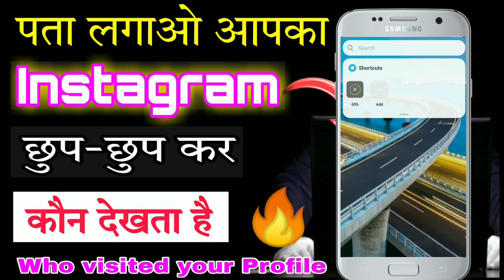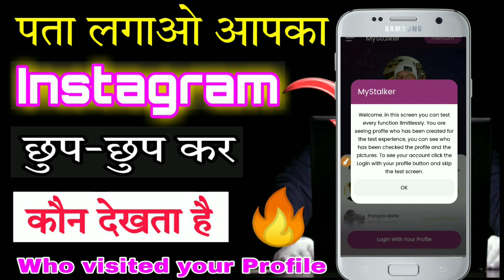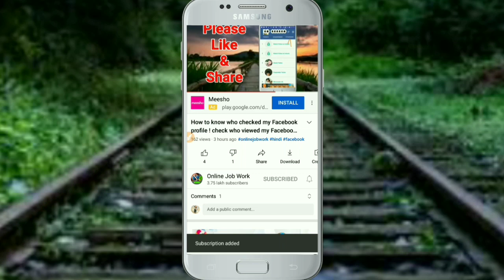How to know who visited my Instagram profile / Who viewed your Instagram profile / Secret Admirers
How to know who visited my Instagram profile / Who viewed your Instagram profile / Stalkers / in Hindi
Hello Friends
In this we will show you how you know who views your Instagram profile how to check profile visits in Instagram how to check who visited your profile on Instagram

Quaries solved in this video:
1. Who visited my Instagram profile
2. Who visited my profile
3. who visited my profile in Instagram
4. How to know who visited my Instagram profile
5. How to know who checked my Instagram profile
6. How to know who viewed my Instagram profile
7. How to check who viewed my Instagram profile
8. How to see who checked my profile in Instagram
9. How to see who views your Instagram profile
10. who viewed my Instagram profile
11. How to know who views your Instagram profile
12. How to know who visited your Instagram profile
13. How to show who visited your Instagram profile
14. How can we know who visited your Instagram profile
15. How to see who visited your Instagram profile for free
16. How to see who visited your Instagram profile 2021
Can you see who visited your Instagram profile Who viewed my Instagram profile without app How to see who looked my Instagram profile Insta Profile
How to check who visited your profile on Instagram

धन्यवाद